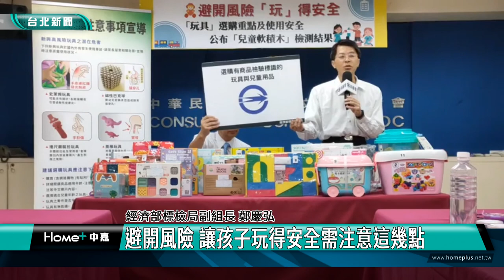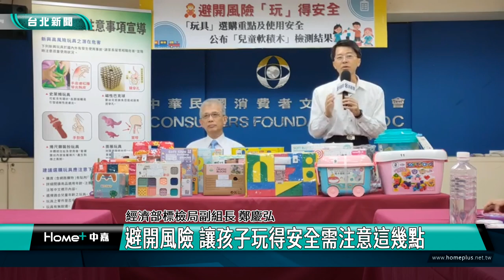台北|新聞|塑化劑|孩子別啃軟積木 消基會：有玩具塑化劑超標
孩子別啃軟積木 消基會：有玩具塑化劑超標

市面上流行不少兒童軟積木玩具，消基會為了讓家長正確選購小朋友能安心玩的玩具，購買20件商品進行品質項目檢測，發現有2件不符標準，其中一項更有塑化劑超標的情形，孩童恐因吸允或啃咬影響內分泌。

很多爸媽會在網路上買玩具，但網路商品千百種，是否每個都安全，是家長們普遍性的困擾。經濟部標檢局和消費者文教基金會日前公布抽查市售20件軟積木商品檢測結果，發現有2件商品不合規定，小孩恐有健康風險。

另外近期也有不少受孩童喜愛的新興玩具有潛在風險，家長選購玩具時，一定要注意。

標檢局及消基會呼籲，業者在製造玩具時應確保具有安全性及標示正確，並提醒消費者選購玩具商品時注意商品檢驗標識、安全性，且按照說明、勿入口等注意事項，確保孩童的身體健康。